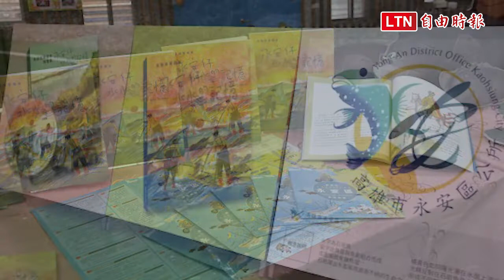「永安仔水水的記憶」故事繪本、有聲書首發表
高市永安區居民自古以來依海為生，大海、魚塭有著永安人世代的記憶，區公所邀請高雄在地作家潘弘輝、插畫家謝璧卉對地方耆老口述訪談，據以編寫「永安仔水水的記憶」故事繪本，繪製旅遊地圖，同時發行有聲書，今天上午舉行新書發表會，市議員高閔琳也到場祝賀。